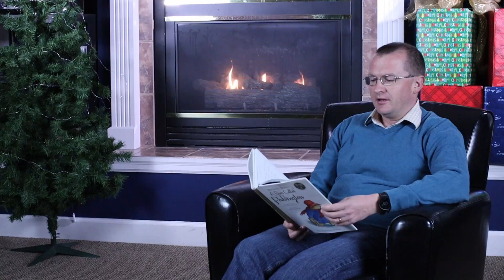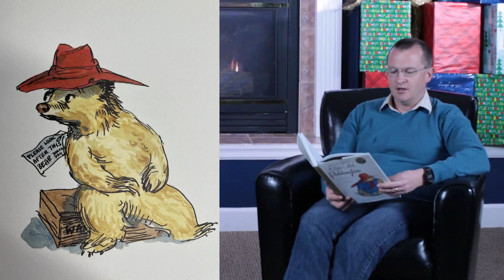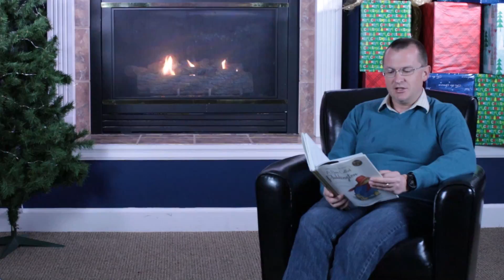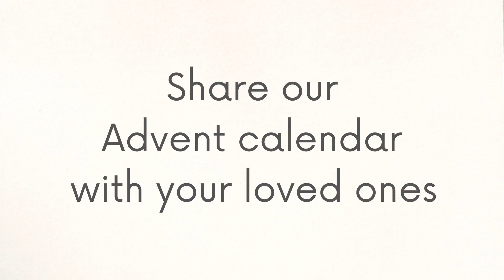Day 7 Fireside Story with Andrew Ward